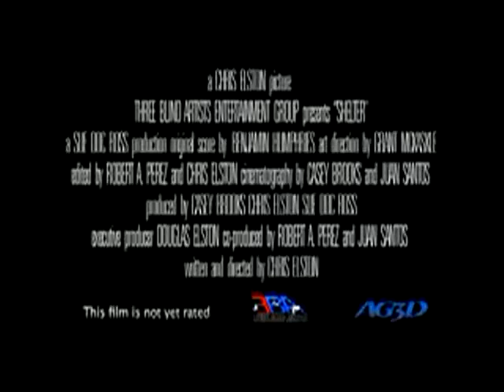#6 James Casey Demo reel Shelter update 8.07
With a catastrophic event rapidly approaching, 18 people vie for 10 spots in the small town's only bomb shelter.  Henry, once the community's focus of ridicule turned hero, struggles to do what's right.  Character driven drama.